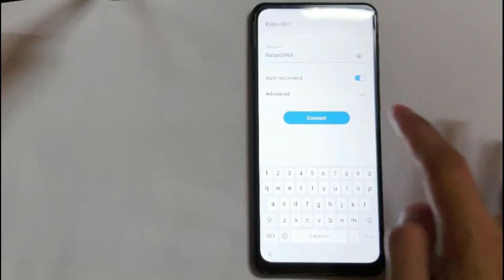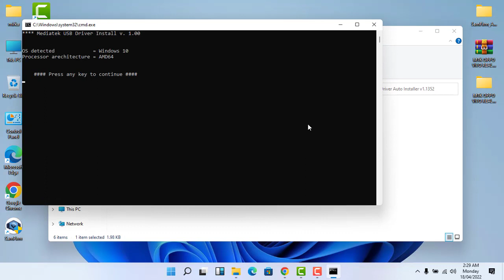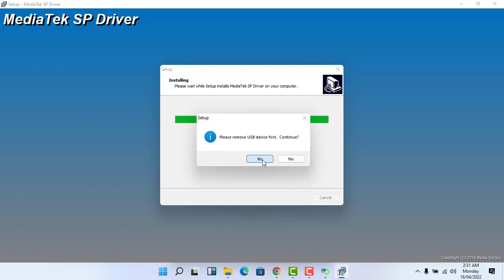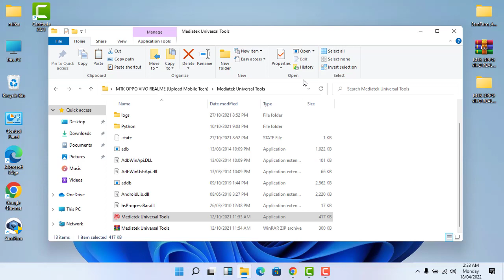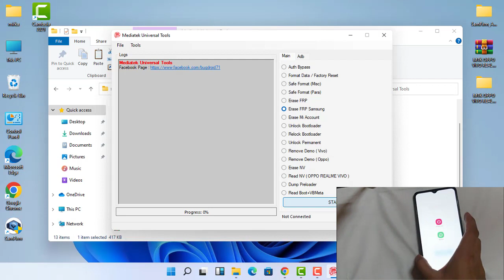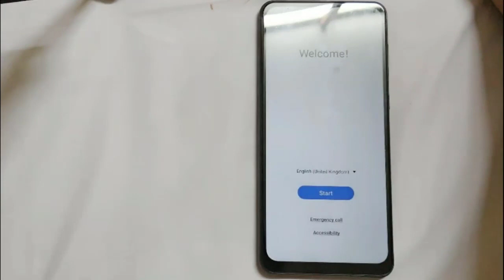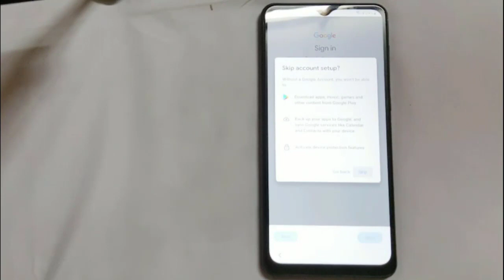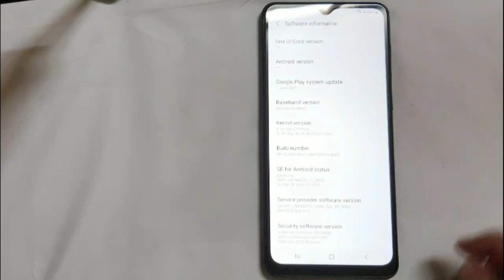Galaxy M02 Android 11,12 , new security, frp bypass Easy method 2022, with free tool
This is my new video for Galaxy M02 (SM-M022G) Android 11,12 FRP Unlock/google acccount Bypass - new method   [2022]

Galaxy M02,A02,M01,A01 core frp bypass || Galaxy M02 Android 11,12 Google account bypass-with free tool